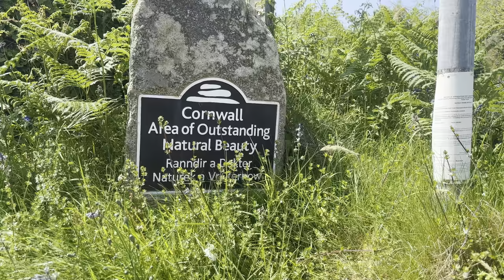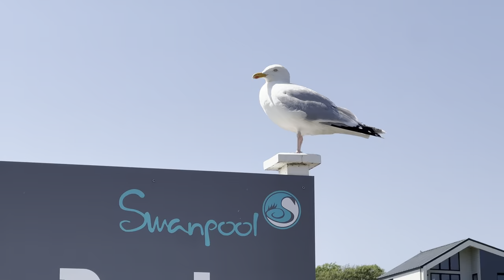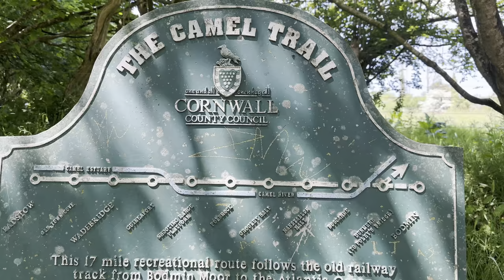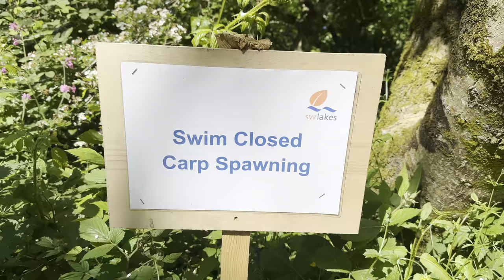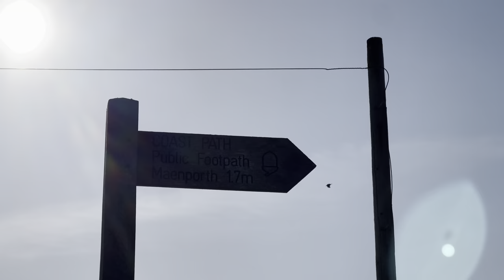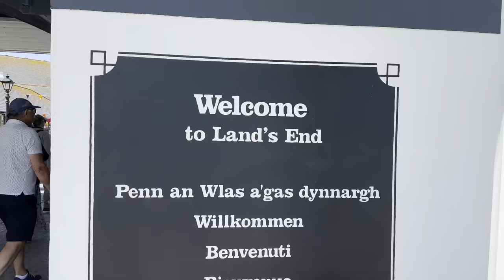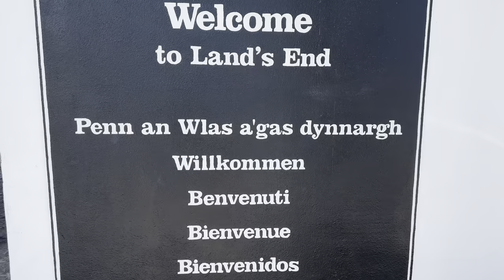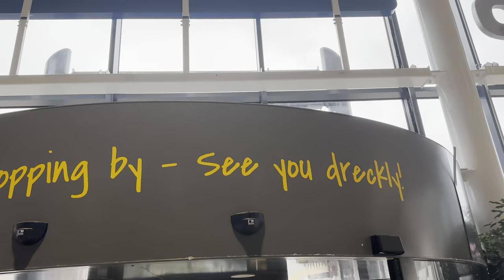Travel Cornwall, Falmouth Vlog, Lands End, Hells Mouth & More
For a little info about me, see below in description. In this video I take you travelling with me, not in my van this time but by plane as I travel home to Falmouth, Cornwall, UK to visit family and have a relaxing week next to the beach. We visit several restaurants and beaches plus classic Cornish tourist destinations such as Lands End and Hells Mouth. I go cold water swimming and we borrow some neighbours dogs to go for some classic walks from Swanpool to Maenporth and Argal reservoir.

A link to both mine and Melons Instagrams can be found down below.

In 2017 I decided to take the leap into full time van life. I bought and converted a LWB Renault Master with no previous knowledge or skills, and have been living in it ever since.
I am usually based around Chamonix with my wolf dog, Melon. I ski, climb (mainly Boulder or alpine), hike, run, do yoga and as many other sports as I possibly can. I am a mental health advocate and believe life is for living. Escape the 9-5 and see how I live my life and adventures.

Must have's from my Van:

Propex H2000 heater
Varta Leisure Batteries
Renogy Solar Charge Controller
Magnetic Knife Bar
Solar Camping Shower
Omnia Oven
Omnia Oven Silicone Mould

Ski and Outdoor Gear:
My Ski Boots (Scarpa Gea RS)
Ski Goggles (Oakley Flight Deck)
Rab Electron Down Jacket
Metolius Boulder Pad